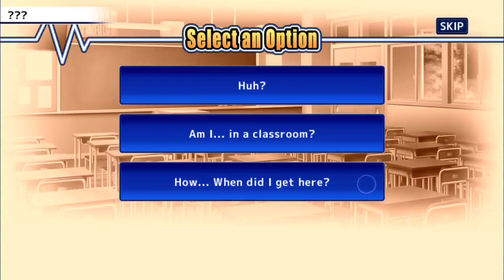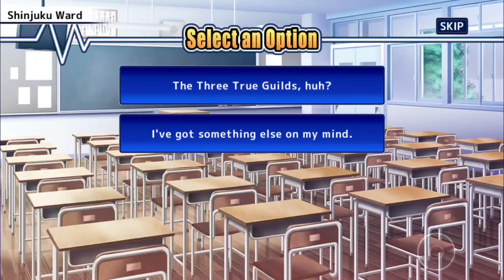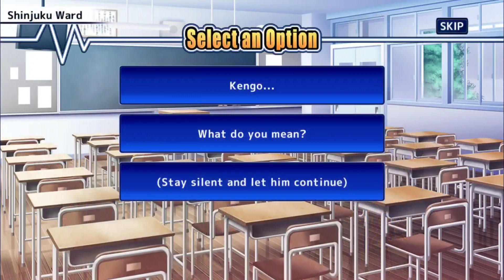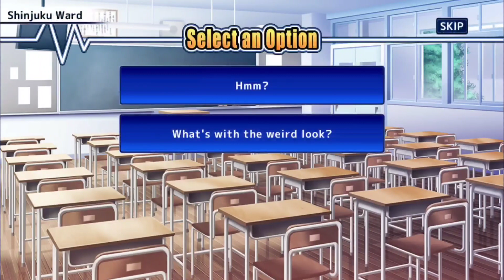Chapter 12 [ 2 ] After Division, Beyond Revolution (2)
English archive for Chapter 12, Part 2 from Tokyo Afterschool Summoners (Housamo).